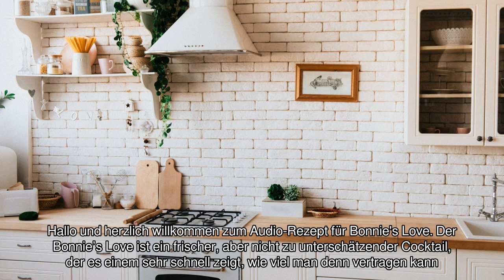[Audio-Rezept] Bonnie's Love - Einfaches Rezept zum Nachkochen